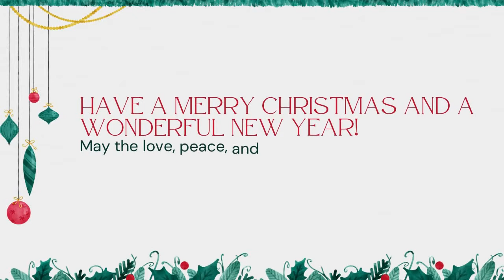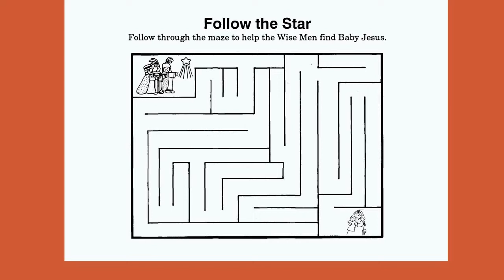26-12-2021: Elementary Sunday School Video